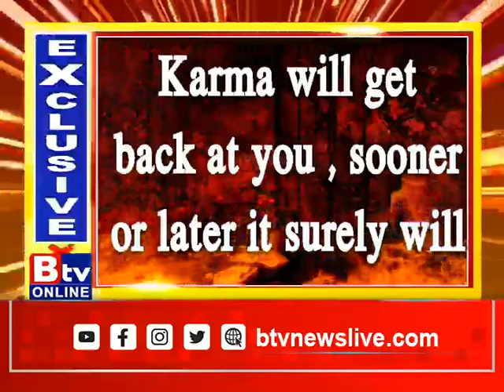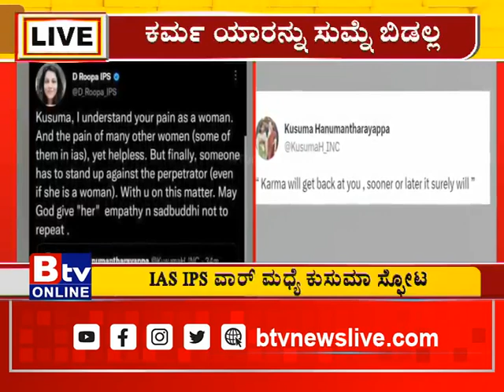ಕರ್ಮ ಯಾರನ್ನು ಸುಮ್ನೆ ಬಿಡಲ್ಲ.. ಸ್ವಲ್ಪ ತಡವಾಗಬಹುದು..ಬೇಗ ಬರಬಹುದು.. ಟ್ವೀಟ್​​ ಮೂಲಕ ಕುಸುಮಾ ಕಿಡಿ!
Btv News Kannada : Karma will get back at you, sooner or later it surely will.. ಕರ್ಮ ಯಾರನ್ನು ಸುಮ್ನೆ ಬಿಡಲ್ಲ.. ಸ್ವಲ್ಪ ತಡವಾಗಬಹುದು..ಬೇಗ ಬರಬಹುದು.. ಟ್ವೀಟ್​​ ಮೂಲಕ ಕುಸುಮಾ ಕಿಡಿ!